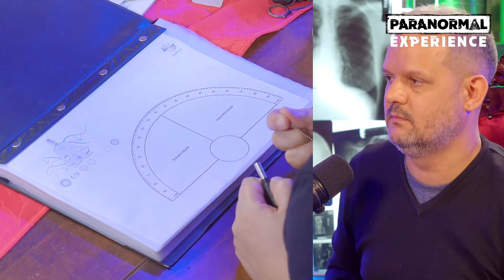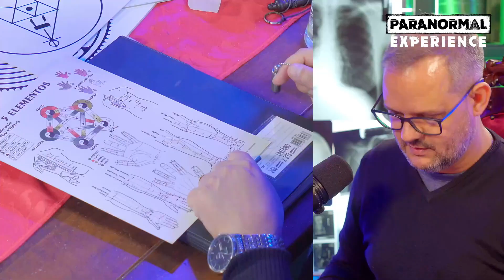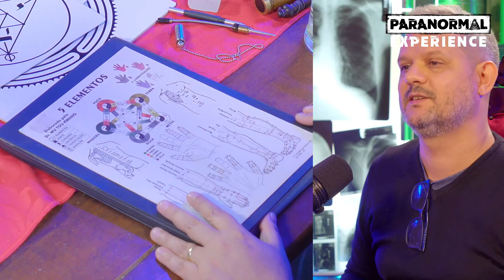GURU CONSULTA A RADIESTESIA! - SERGIO NOGUEIRA -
SERGIO NOGUEIRA - RADIESTESIA E RADIÔNICA